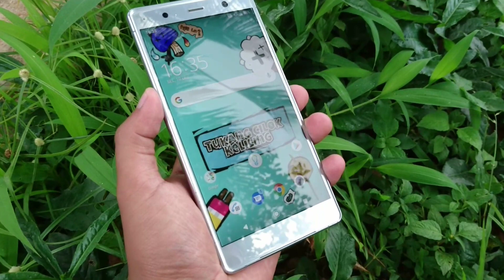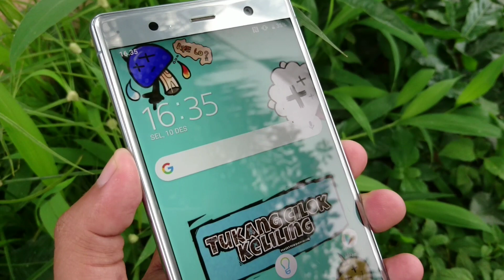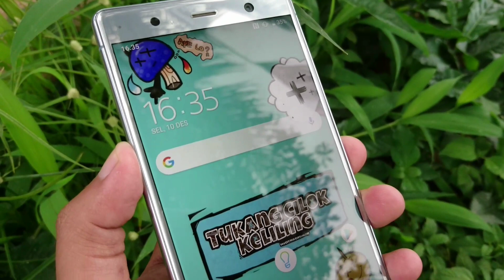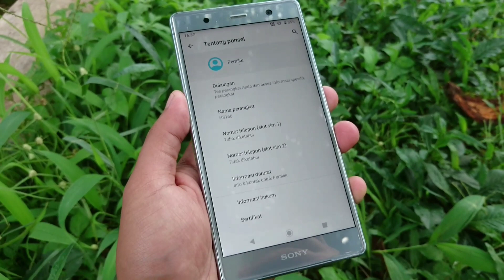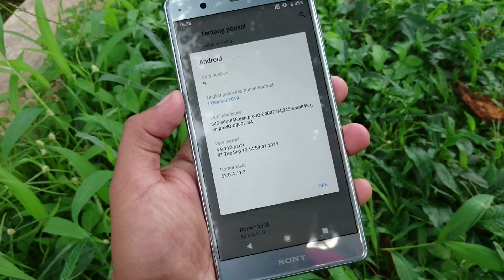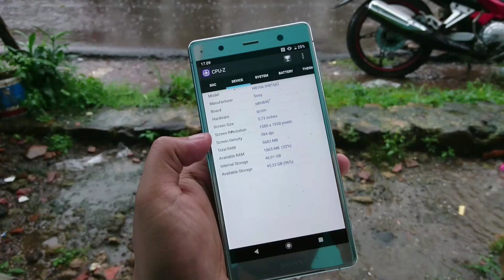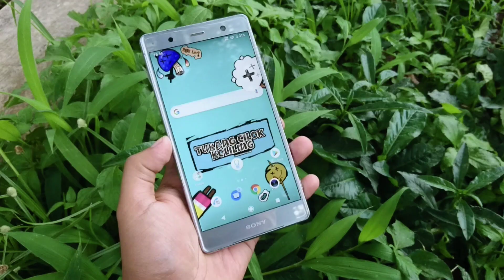Sony XZ2 Premium Global, Review & Test Lengkap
(Shot video by Sony Xperia X compact)
Riview SONY XPERIA XZ2 Premium
Test video, foto dan video Slow-motion.